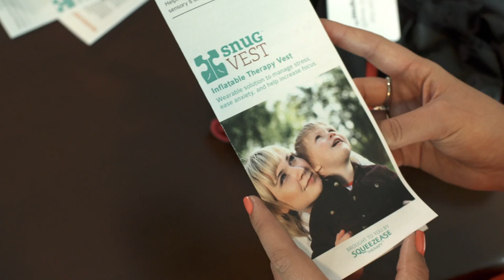Alumni Stories | Lisa Fraser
Lisa Fraser's industrial design education coupled with her work with special needs children, led to the development of a product designed to significantly improve the lives of children with autism, ADHD and sensory disorders. An evolution of her award-winning grad project (including the prestigious Red Dot Concept Award), Snug Vest is now endorsed by the Autism Funding Program through the Ministry of Children and Family Development.